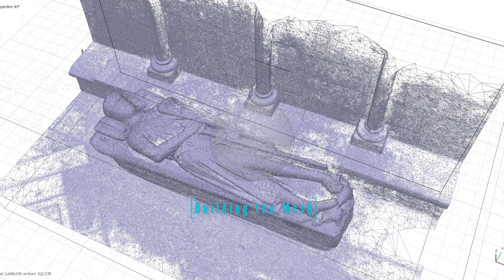Photogrammetry Process for 3D Models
Photogrammetry Process for 3D Models –on a 13th Century Medieval Knights Tomb, Worcester

The images were then prosed in Agisoft Metashape 3D software and animated to show the rendering of the Image Alignment Tie Points, building a Mesh, then Texturing the Mesh and finely Animating the finished 3D model.

50mm prime lens